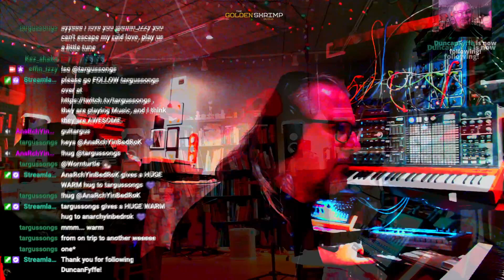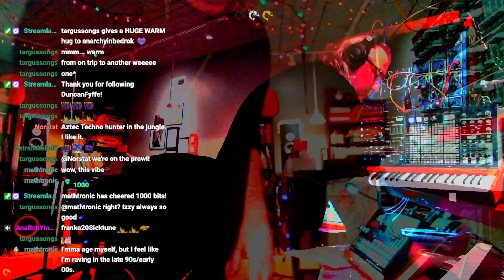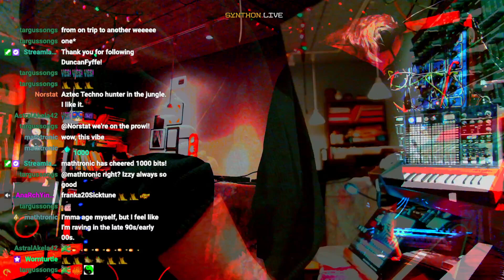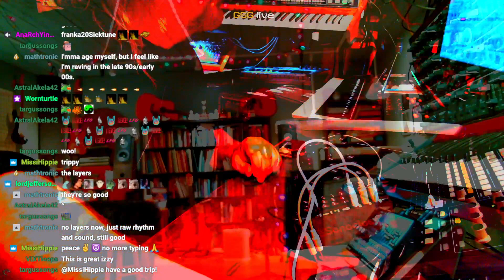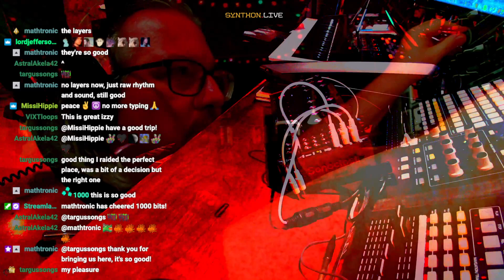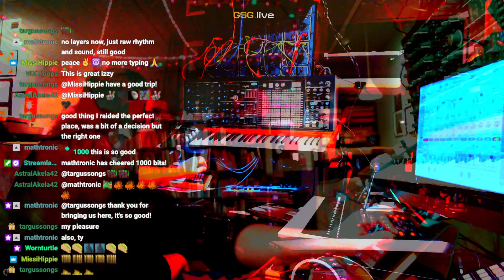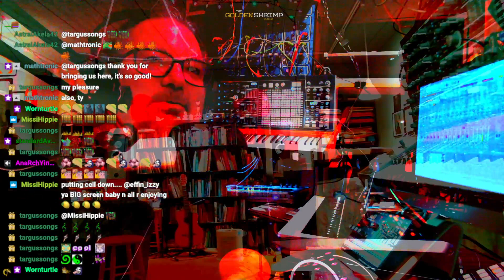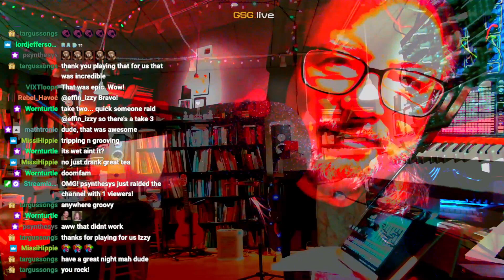2022 11 21 8 I'm ONNN! One Last Thing For You + END 20221121